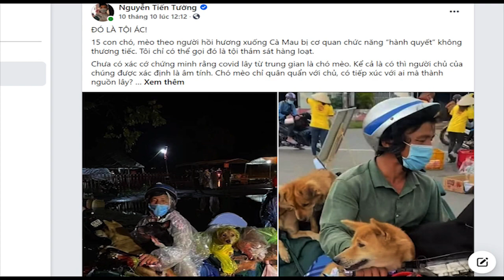Vụ „dìm đàn chó“ ở Cà Mau: dư luận lên án, chính quyền nói ‘làm đúng’